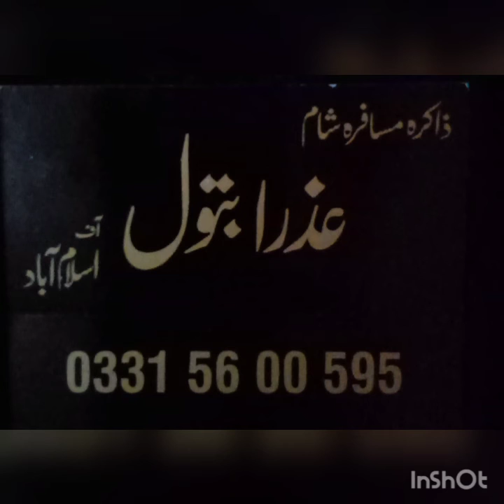qaseeda.....(hazrat imam hussain a.s ne rahib ke liye aolad ki dua ki )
qaseeda hazrat imam hussain
zakirah azrah batool islamabad
majis e aza bamaqam dhama sadaat